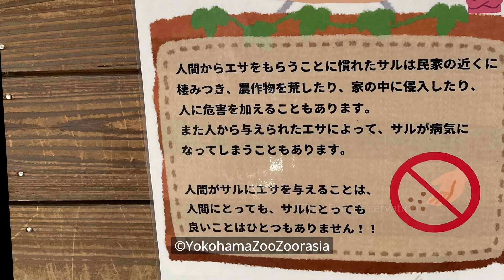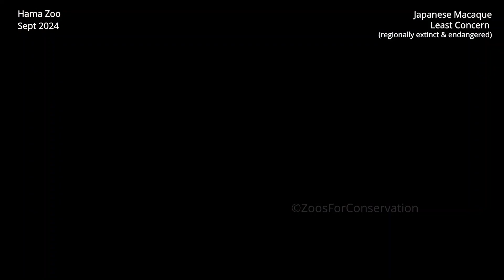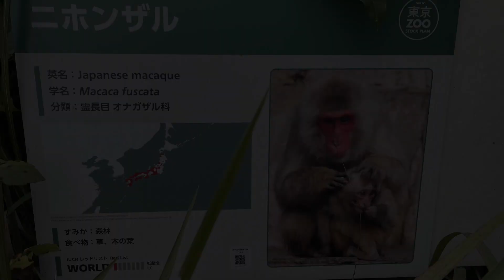Happy World Japanese Macaque Day! 2024｜YOKOHAMA ZOO｜HAMA ZOO｜TAMA ZOO｜世界ニホンザルの日｜ズーラシア｜浜松市動物園｜多摩動物公園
Correction!
2:23 "inhabiting"

December 3 is the day to celebrate Japanese macaques. I made 4 videos featuring Japanese macaques kept in 6 different zoos (Ichikawa Zoo, Ueno Zoo, Chiba Zoo, Yokohama Zoo, Hama Zoo, and Tama Zoo). This episode is the final compilation of footage of Japanese macaques I filmed on a different day at Yokohama Zoo Zoorasia, Hamamatsu Zoo and Tama Zoo. I hope you enjoy the video. Happy World Japanese Macaque Day!

*World Japanese Macaque Day*
3rd of December 1948 is the day Kinji Imanishi of Kyoto University and his students first visited Koshima Island to study wild Japanese macaques. It was the beginning of primatology in Japan.  Imanishi is a pioneer in primatology and the founder of the Japan Monkey Centre. Let us celebrate this amazing species and raise awareness about their welfare in captivity and conservation in the wild.

*About Japanese Macaques*
Scientific name: _Macaca fuscata_
Subspecies: Hondo macaque (Macaca fuscata fuscata), Yakushima macaque (Macaca fuscata yakui)
Habitat: From Yakushima in the south to the Shimokita Peninsula in Aomori Prefecture in the north (known as the northernmost monkey species in the world)
Lifespan: 25-30 years (although there are a few cases of individuals living to 40 years old)

IUCN Red List: Least Concern (LC)
NB: The overall population of Japanese macaques is increasing, but they are extinct in Tanegashima and Ibaraki Prefecture and endangered in the Boso Peninsula.
Morphology: Japanese macaques live in matrilineal societies, and females stay in their natal groups for life, while males move to other groups when they become adults. Groups typically have a size of 30-100 individuals. Females become sexually mature at 4 years old. Japanese macaques are sexually dimorphic. Adult males weigh an average of 13.4 kg, and adult females about 10 kg. Their fur ranges from chestnut brown to light beige, and their size also varies by group. There are regional variations in size and fur. Yakushima macaques are grayer than Hondo macaques and are smaller and have shorter limbs. Female Yakushima macaques develop striped head hair from late adolescence. Babies are born with darker fur than Hondo macaques. Hondo macaques on the Shimokita Peninsula are larger, with thick, whitish fur. (You can see Hondo macaques from the Shimokita Peninsula at Ueno Zoo.) They are omnivorous but mainly eat plants and prefer fruits, nuts, and young leaves.
Social issues: They mainly cause damage to agricultural crops, and about 10,000 are exterminated each year as part of the capture of Harmful Birds and Animals and population control (according to the Ministry of the Environment). Solitary males may appear in urban areas and harm people from time to time. In the southern part of the Boso Peninsula, hybridization between the native Japanese macaques and Rhesus macaques (invasive species) is endangering the native species.

*Age classification of Japanese macaques*
Baby stage: 0 - 0.5 (years)
Child stage: 0.5 - ♀3, ♂3.5
Youth stage: ♀3 - 7, ♂3.5 - 8
Adult stage: ♀7, ♂8 - 25
Elderly stage: 25+
(From "Ecology of Japanese Macaques")

*References*
Kawai M. 1964 "Ecology of Japanese Macaques (Nihonzaru no seitai)"
Japan Monkey Center 2019 "Invitation to Primatology"
Japan zoo kills 57 snow monkeys due to 'alien genes' (BBC)